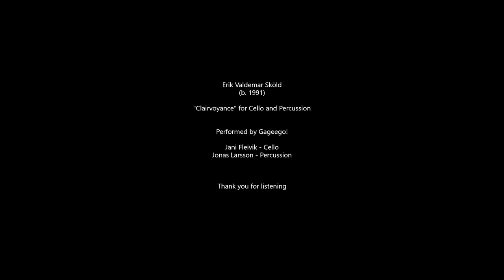Erik V. Sköld - "Clairvoyance" for Cello and Percussion (Live video)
Erik Valdemar Sköld (b. 1991) "Clairvoyance" for Cello and Percussion

Performed by members from Ensemble Gageego at Connect Festival 2020

Jani Fleivik - Cello
Jonas Larsson - Percussion